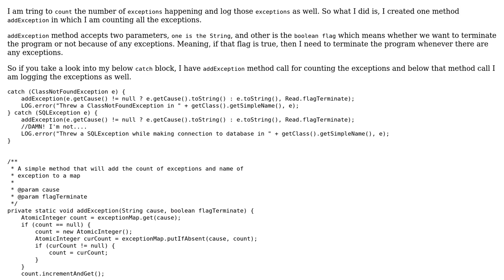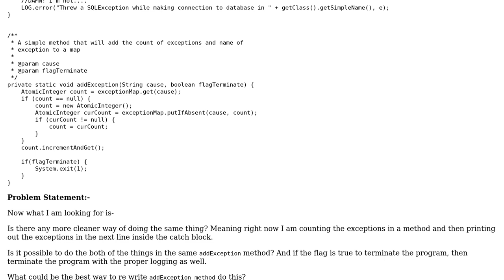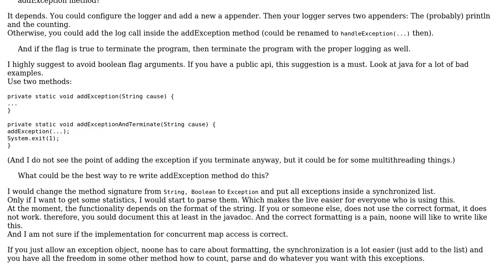Code Review: Log and Count the exception in a Single method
With thanks & praise to God, and with thanks to the many people who have made this project possible! You are responsible for your own actions.